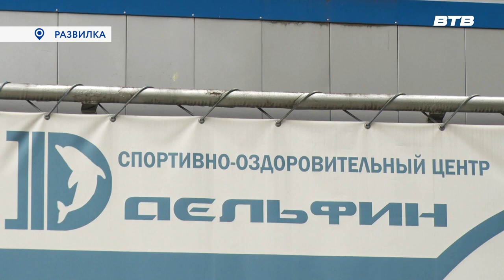В КОПИЛКУ ПОБЕД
Воспитанница центра «Дельфин» стала чемпионкой Московской области по плаванию. На соревнованиях, которые проходили в городе Раменское, Виктория Таранникова лучше всех проплыла дистанцию 200 метров брасом. О спортивных достижениях нашей землячки расскажет Юлия Погосьян.